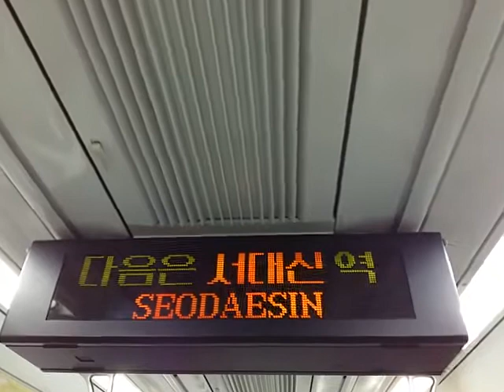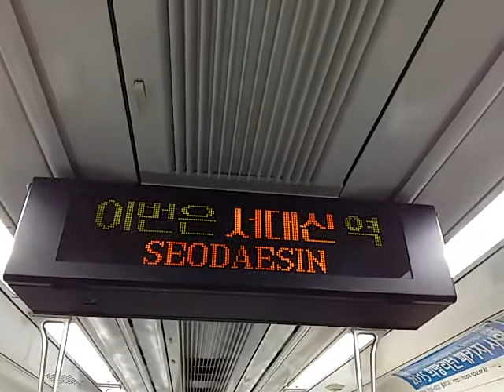부산도시철도 1호선 서대신역 안내방송 [2015. 9. 25.]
이번역은 서대신, 서대신역입니다. 내리실 문은 왼쪽입니다.